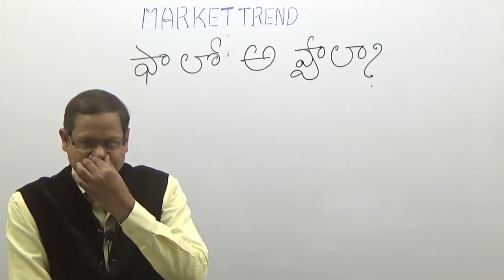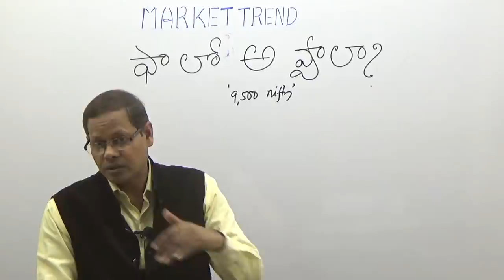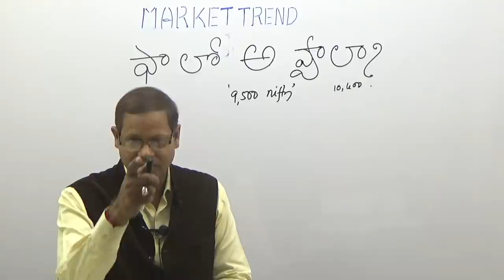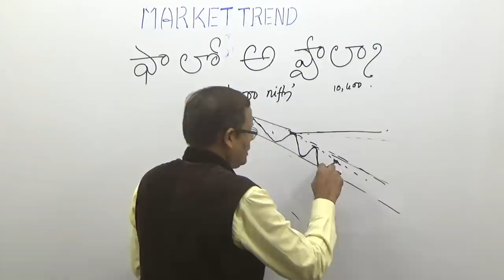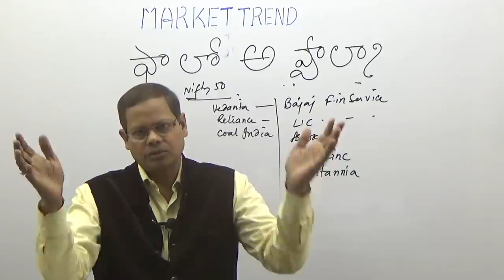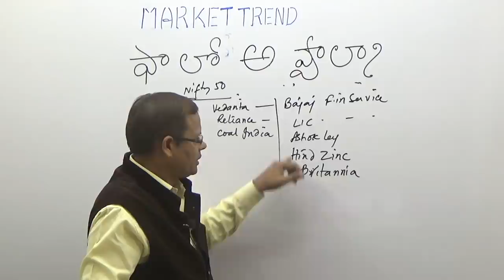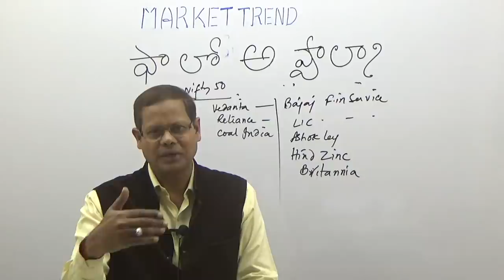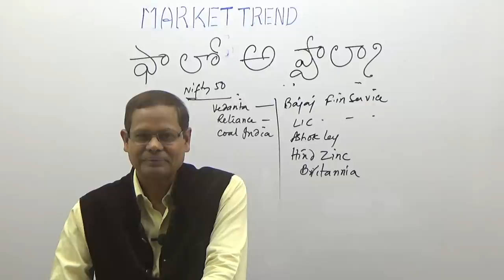MARKET TREND RELEVANT FOR INVESTMENT మార్కెట్ ట్రెండ్ ఫాలో అవ్వాలా ?